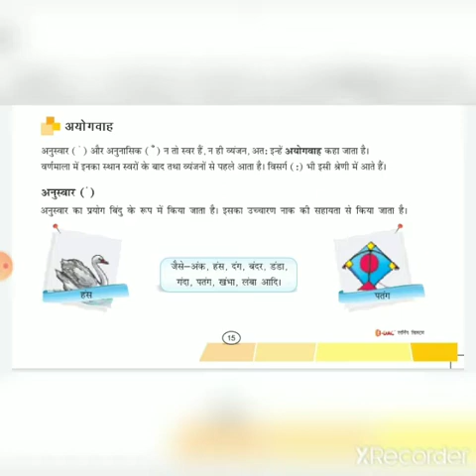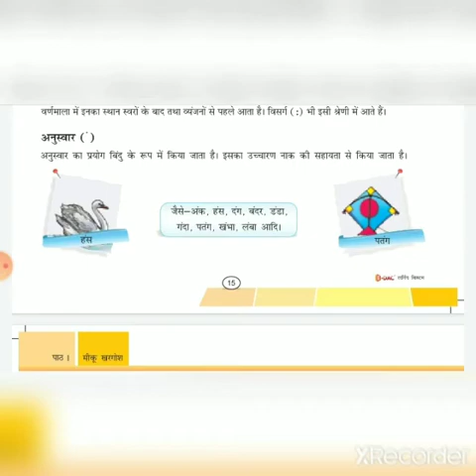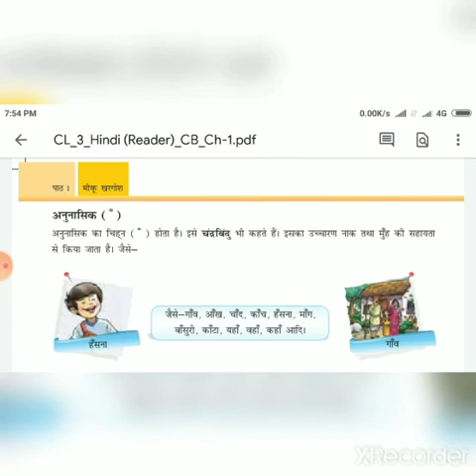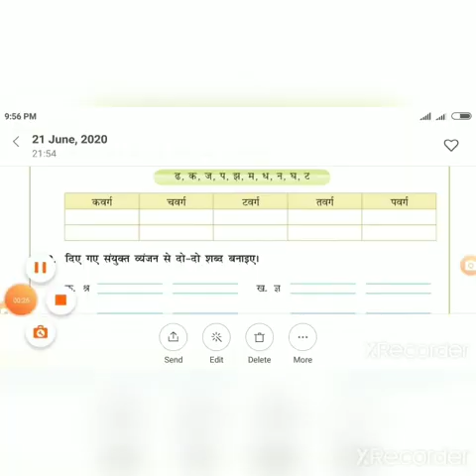Class-3rd || Hindi || मीकू खरगोश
Class-3rd
Chapter-1
अयोगवाह (वर्ण विचार)